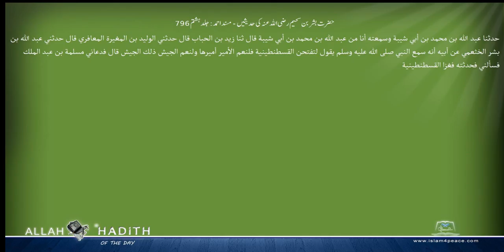حضرت بشربن سحیم رضی اللہ عنہ کی حدیثیں مسند احمد Musnad Ahmad Islam4Peace com